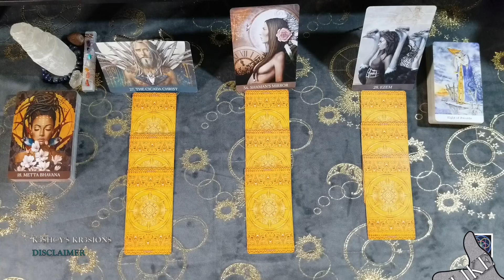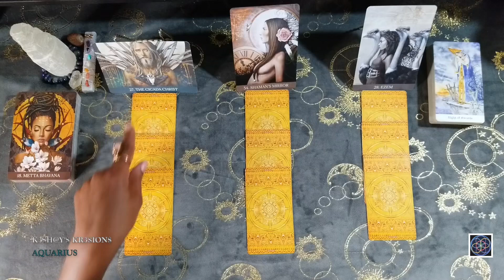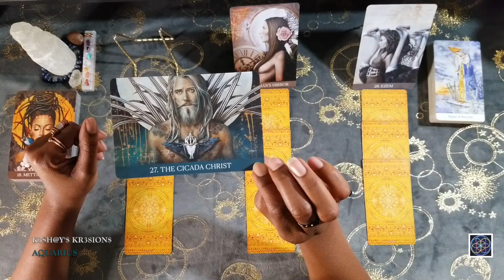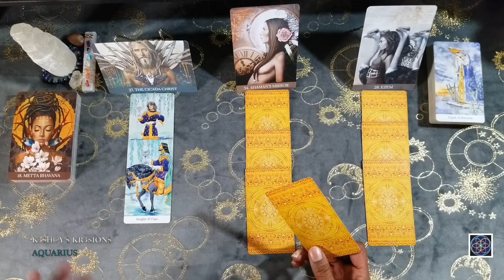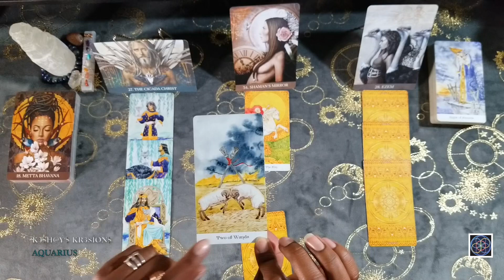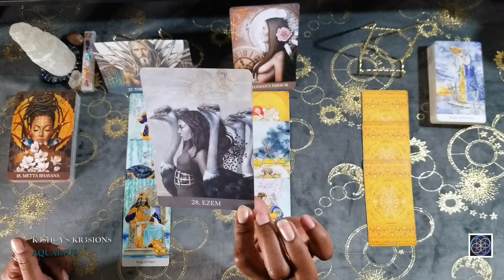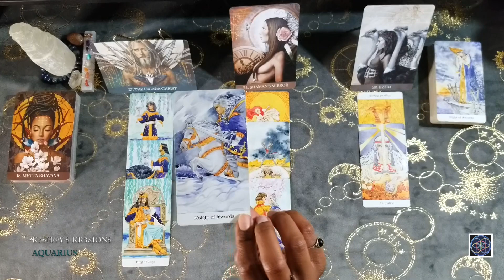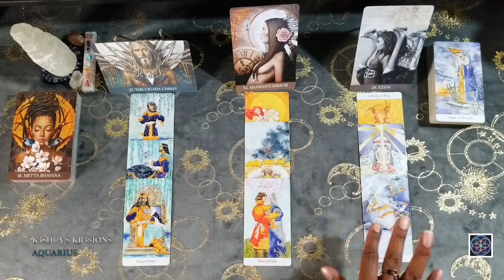AQUA | SOMEBODY’S IN LOVE! | CHANGING THE NARRATIVE | TRANSFORMING YOUR HEART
Welcome back, my sweet D!V!N!T!ES!  Join me as we dive into AQUA | SOMEBODY’S IN LOVE! | CHANGING THE NARRATIVE | TRANSFORMING YOUR HEART to see what to expect with this full moon.  This is intended to be a timeless reading.  So, hopefully, this will resonate with you at the time of viewing and may play out (if it hasn't already) within the next few weeks.

TIMESTAMPS:
Intro:  0:00
Disclaimer: 0:54
Prayer: 3:56
Reading: 5:17

1. Medicine Heart Oracle
2. The Golden Wheel Tarot